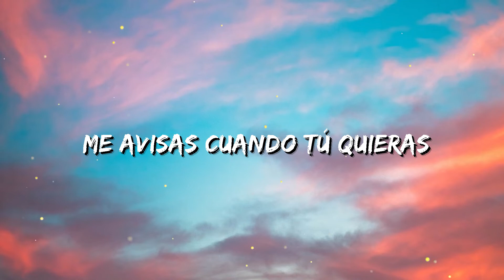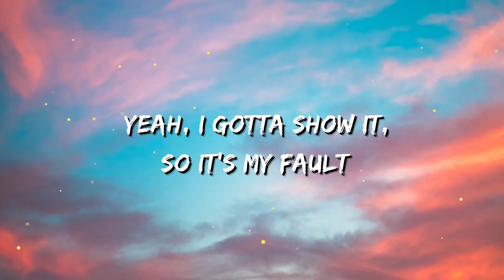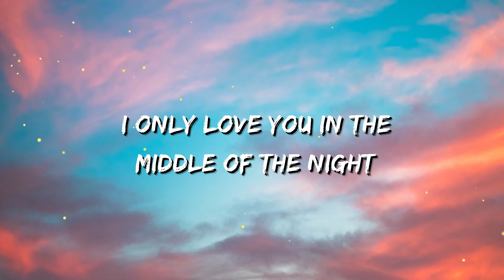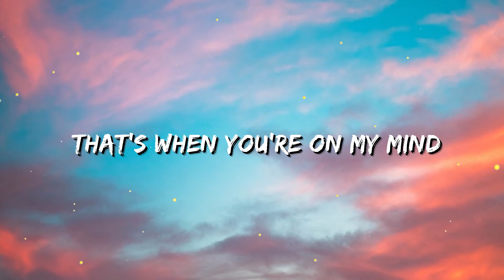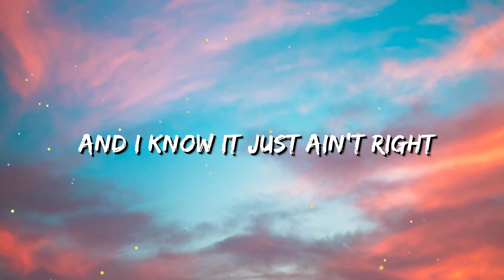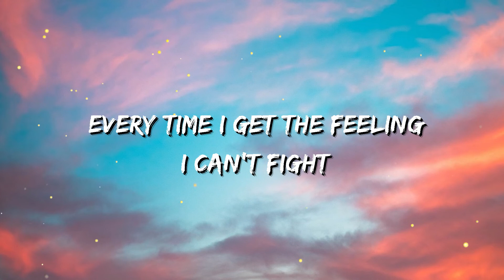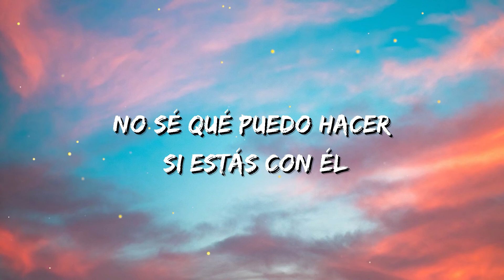CNCO - Pretend (Letra)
LETRA/LYRICS:

I only love you in the middle of the night
That’s when you run my mind
Every time I get the feeling I can’t fight
And I know it just ain't right

Al borde de perderte otra vez
Ahora que estas tan dentro de mi piel
No sé que puedo hacer si estás con él
But for now were just pretend

me avisas cuando tu quieras
Haré como si no existieras
Sigo aquí en tu lista de espera

Yeah I gotta love but I’m involved
Yeah I made a choice so it’s my fault
Staring at a problem we can’t solve

tal vez es pasion
Darte sin condicion
Calmar esta adiccion
Llamalo amor

But for now we’re just pretend

Solo como si fuera un lobo
Sueño que un beso te robo
Para mí eso sería todo

Always hooking up on the low low
Never kiss and tell that’s a no no
Got it so good I can’t let go

Darte sin condicion
Calmar esta adiccion
Llamalo amor

Every time I get the feeling
I can’t fight